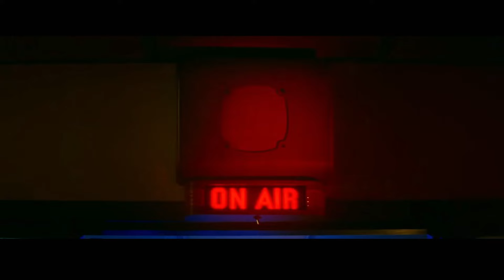A Quiet Place Saga Review | John Krasinsky | Movie Details Previous A Quiet Place 3 [EN-ES] | 2024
✅Analysis of the movie based on the script from John Krasinski
✅Details of this trilogy to understand future cinematographic deliveries
✅Curiosities and details to take into account to see the new movie A Quiet Place: Day One 2024